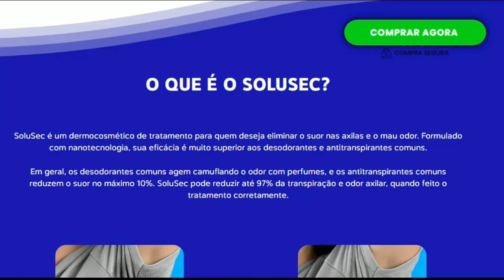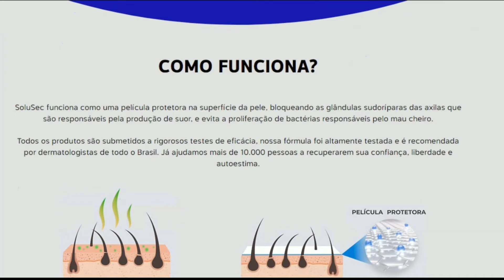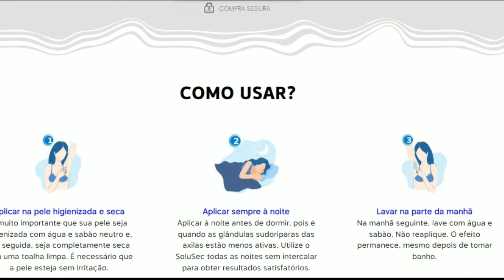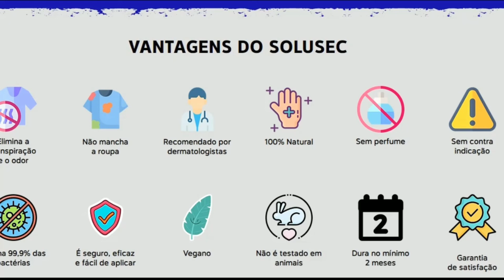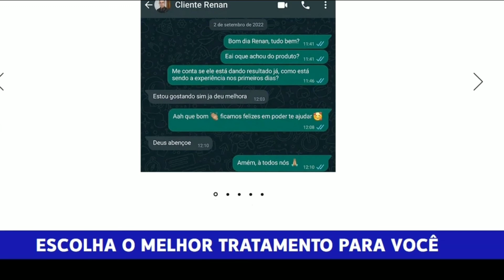COMO EVITAR ODOR NAS AXILAS! COMO EVITAR SUOR FEDIDO? EVITAR ODOR NO SUOR? HIPERIDROSE TRATAMENTO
✅ O QUE É O SOLUSEC?

SoluSec é um dermocosmético de tratamento para quem deseja eliminar o suor nas axilas e o mau odor. Formulado com nanotecnologia, sua eficácia é muito superior aos desodorantes e antitranspirantes comuns.

Em geral, os desodorantes comuns agem camuflando o odor com perfumes, e os antitranspirantes comuns reduzem o suor no máximo 10%. SoluSec pode reduzir até 97% da transpiração e odor axilar, quando feito o tratamento corretamente.

✅ COMO FUNCIONA?

SoluSec funciona como uma película protetora na superfície da pele, bloqueando as glândulas sudoríparas das axilas que são responsáveis pela produção de suor, e evita a proliferação de bactérias responsáveis pelo mau cheiro.

Todos os produtos são submetidos a rigorosos testes de eficácia, nossa fórmula foi altamente testada e é recomendada por dermatologistas de todo o Brasil. Já ajudamos mais de 10.000 pessoas a recuperarem sua confiança, liberdade e autoestima.

✅ O SoluSec é um tratamento?

Sim, é um tratamento noturno. Basta passar o SoluSec na área a ser tratada durante à noite e lavar pela manhã até controlar totalmente o suor. Você irá aplicar todos os dias, e a partir da segunda semana de tratamento, em média de 2 a 3 vezes na semana.